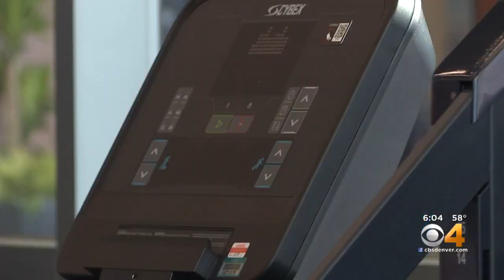UCHealth Steadman Hawkins Center Opens In Arapahoe County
The orthopedic and sports medicine center has the latest advances for patients.